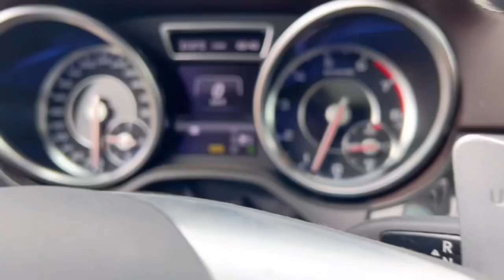Day 8 of Spring Savings @ Country Ford